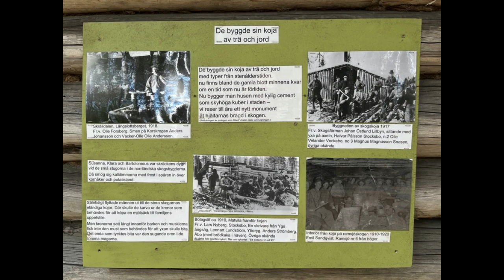Albert Vikstens Kojby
Albert Viksten hade en stor dröm: att skapa ett äreminne över den svenska skogsarbetaren. Drömmen blev förverkligad, när han med många goda vänners hjälp genomförde bedfriten att anlägga en hel by av skogsarbetarkojor och ett flottningsmuseum invid Lassekrogs gästgiveri.

Kojbyn uppfördes under stora svårigheter. Det visade sig svårt att hitta användbara kojor. De flesta var utplånade och förvandlade till sommarstugor. Nya måste byggas men efter gamla modeller som hämtades från skogarna i södra Norrland.

I september 1966 stod kojbyn färdig. Till invigningen kom landshövdingen Jarl Hjalmarsson och en väldig publik. Alla prisade skogsarbetarbyns tillkomst. För Albert var det en stor händelse, helt säkert en av de största i hans liv.

Från Facebook-sidan "Albert Vikstens Värld"